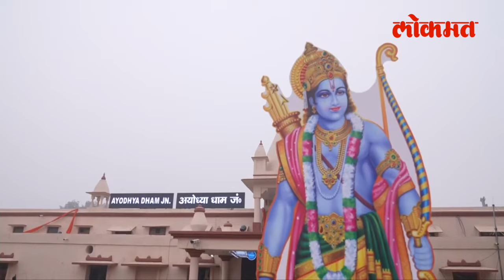राम मंदिर लोकार्पणासाठी पुण्यातून हे तरुण Cycle ने अयोध्येच्या दिशेने रवाना..| Pune to Ayodhya | HA3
राम मंदिर लोकार्पणासाठी पुण्यातून हे तरुण सायकलने अयोध्येच्या दिशेने रवाना..| Ayodhya by Cycle | Pune to Ayodhya Cycle Yatra